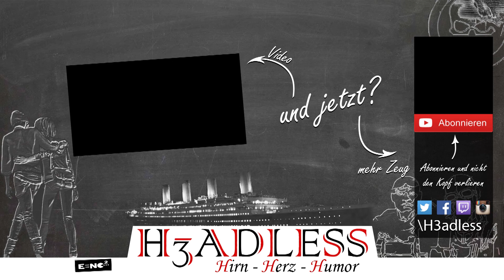Ein Ungeheuer in der Gruft ✝️ Die Säulen der Erde Let's Play #04 [Deutsch, USK12]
Neue Folge alle 2 Tage 15:00 Uhr!

Infos zur nächsten Live-Session findest du auf Twitch.

Spieleinfo
Ken Follett's Die Säulen der Erde

Als Umsetzung von Folletts Roman hält sich das Spiel eng an dessen Inhalte. Grundthema ist der Bau einer Kathedrale im fiktiven Dorf Kingsbridge im England des 12. Jahrhunderts. Daedalic unterteilte das Spiel in drei sogenannte Bücher, die inhaltlich einen Zeitraum von 30 Jahren abdecken und zeitlich getrennt veröffentlicht wurden. (Quelle Wikipedia